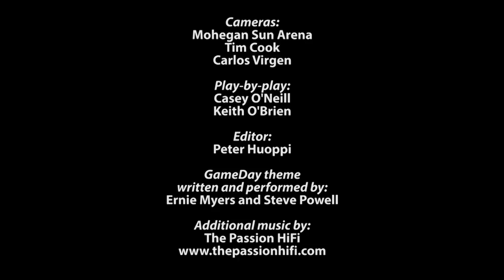WiredZone: St. Bernard vs. Stonington in ECC DII Final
GameDay was in the locker room and on the bench as St. Bernard won their their third straight ECC Division II title. Check out the highlights along with audio from coaches Mark Jones and John Luzzi.